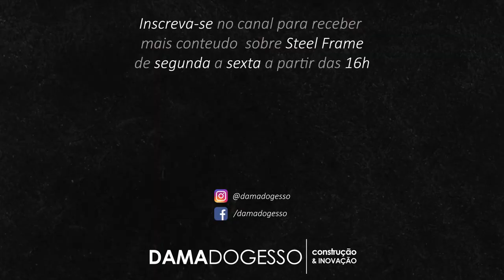FACHADA com EIFS da STO - Dia 3 | Helena em SP